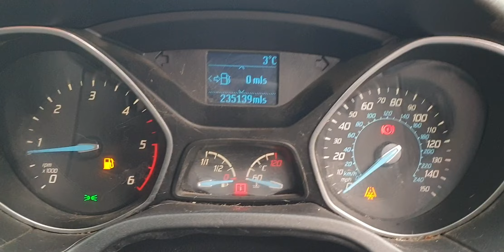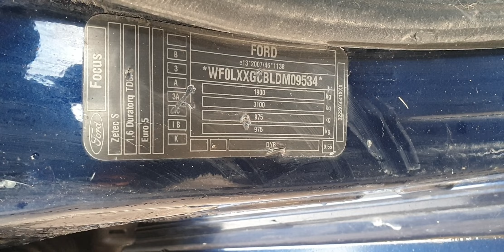Engine Motor 1.6 TDCI T1DB Ford Focus 3 Turnier Break Combi 2010 - 2018 Culoare IB SA13LTT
Motor 1.6 TDCI T1DB Ford Focus 3 Turnier Break Combi 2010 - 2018 Culoare IB SA13LTT, serie VIN WF0LXXGCBLDM09534.